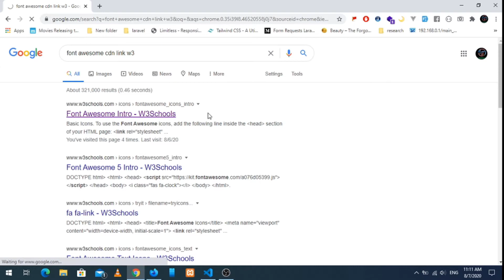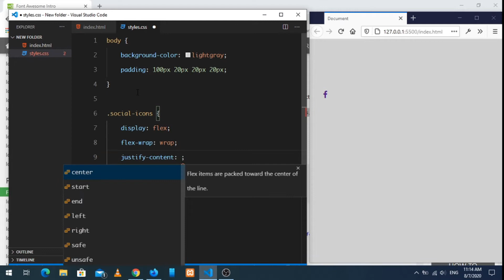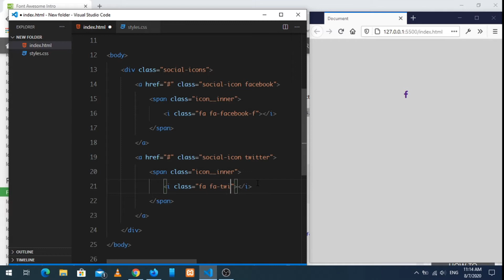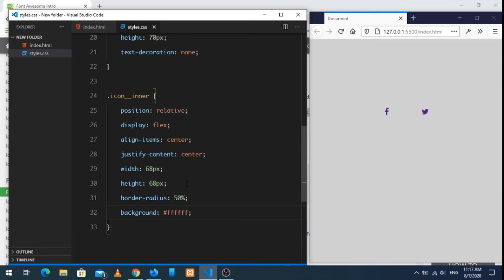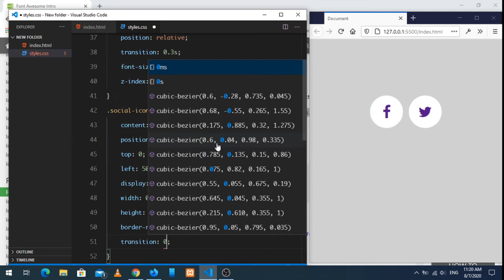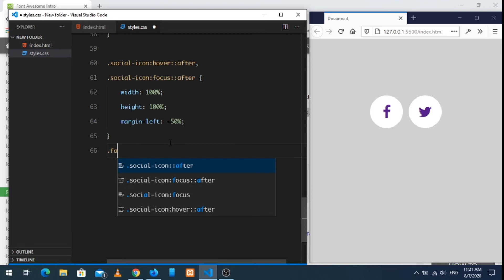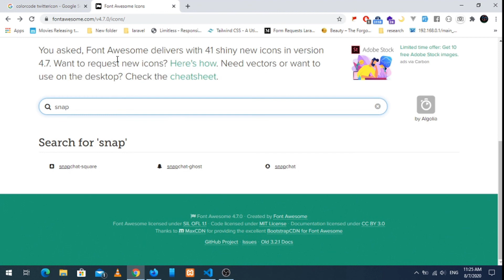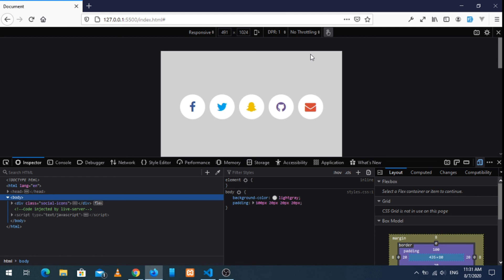Social Media Icons Using HTML CSS | Fully Responsive With hover Effect | Hypertext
Social media icons design fully responsive and beautiful transition effect using HTML and CSS. Icons Source is cdn from fontawason icon library.